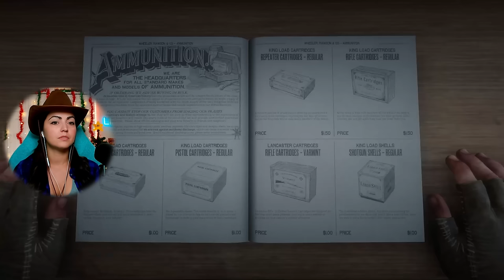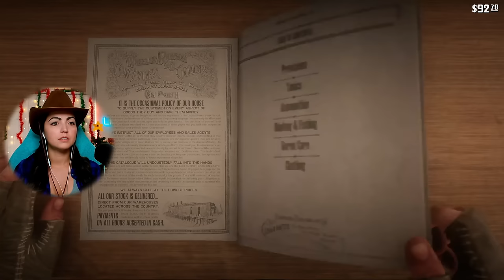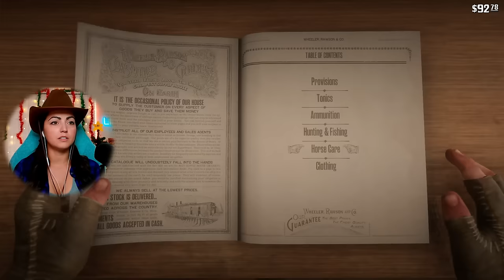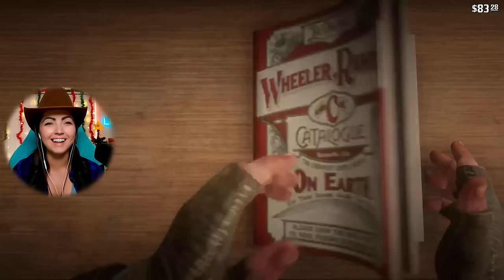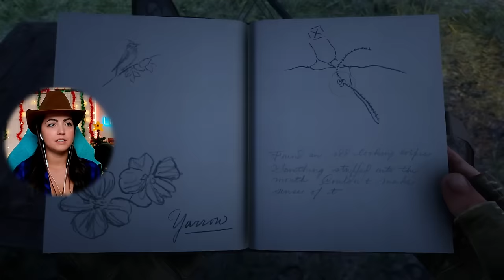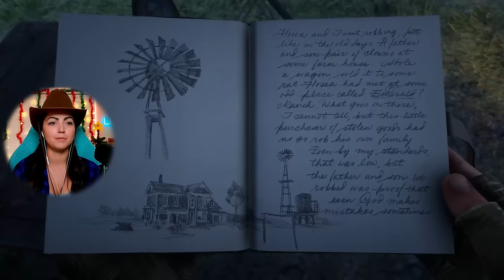Bounties for days! | First Red Dead Redemption 2 Playthrough | Part 9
Welcome to my first and blind playthrough of Red Dead Redemption 2 in 2023! This is a game I've been so excited to play since I started this channel! I hope you enjoy this new series and my reactions to a game loved by SO many awesome people!

:) Streaming every M, T, F @  2 pm EST on Twitch and Wednesday here on YouTube at 2 pm EST!